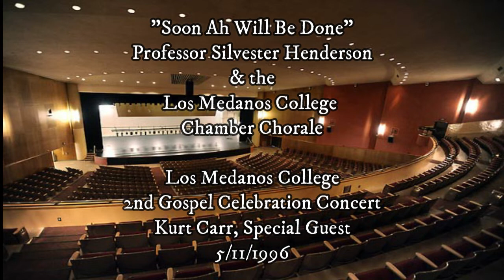"Soon Ah Will Be Done", Professor Silvester Henderson & Los Medanos College Chamber Chorale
Professor Silvester Henderson & the Los Medanos College 2nd Gospel Celebration Concert
Date: 5/11/1996